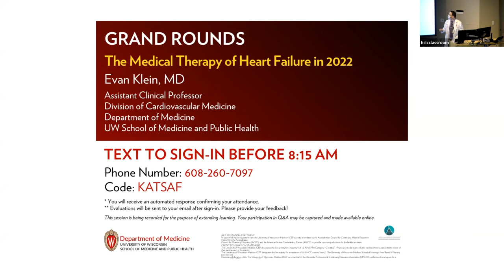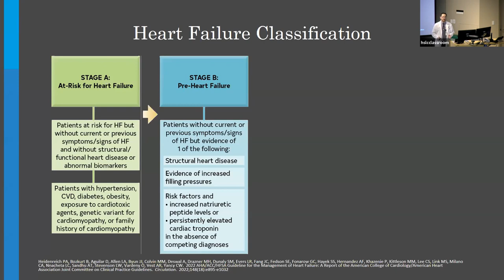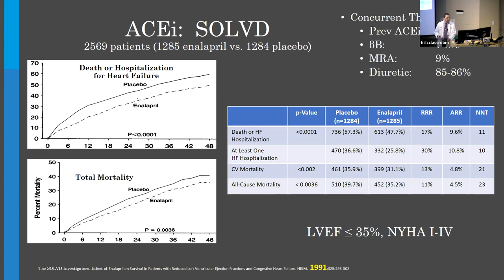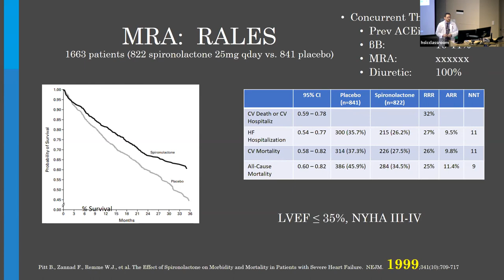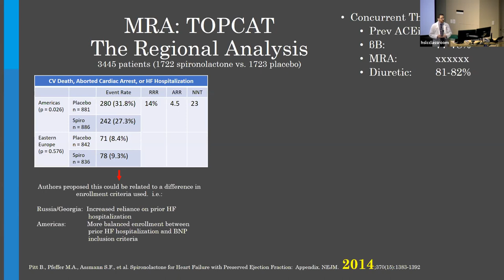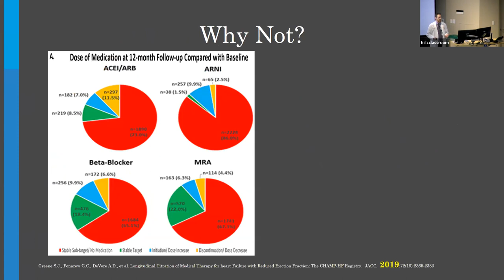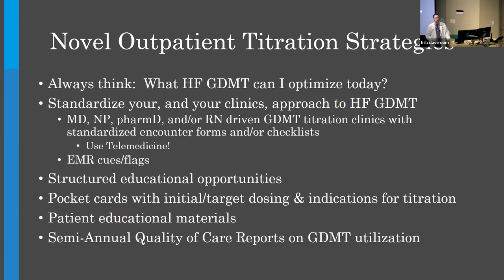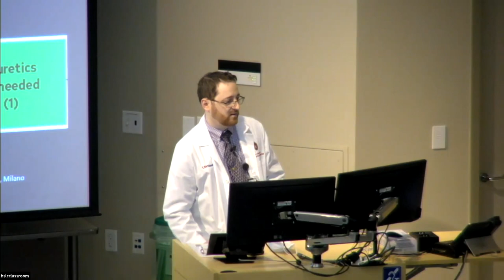9/23/2022: The Medical Therapy of Heart Failure in 2022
Evan Klein, MD
Assistant Clinical Professor
Division of Cardiovascular Medicine